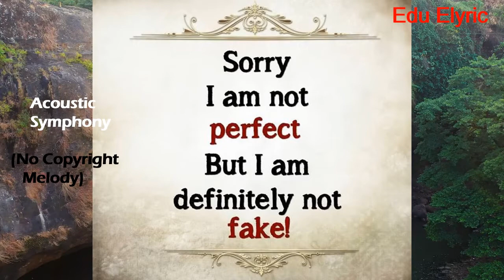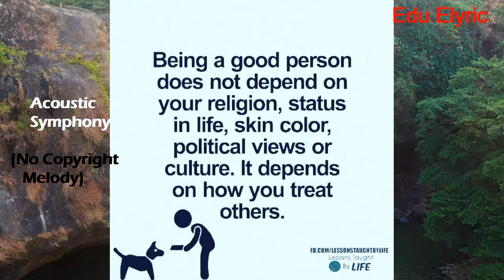Being Along is Better than Being Ignored